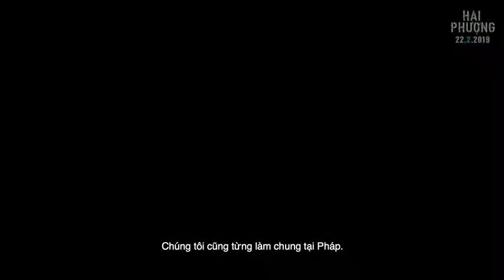HAI PHƯỢNG | EKIP PHỤ TRÁCH DÀN DỰNG PHẦN HÀNH ĐỘNG CỦA QUỐC TẾ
HAI PHƯỢNG KHỞI CHIẾU 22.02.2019